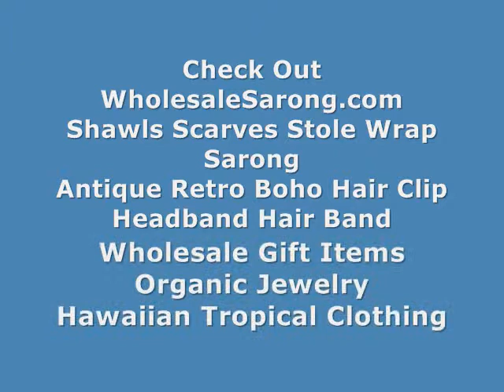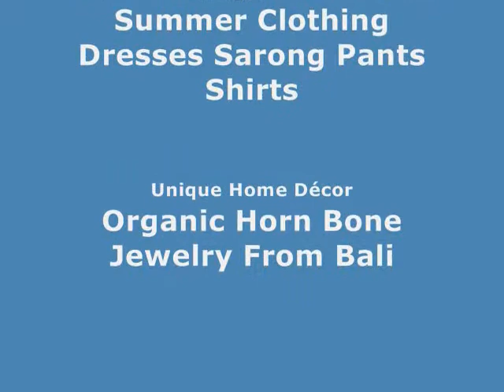bali import pareo flower sarong WholesaleSarong.com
USD$4.95 each
fuchsia plumeria flowers hula sexy wrap skirt flower sarongs

manufacturer of rayon dress sarong floral
Bulk Clothing Wholesale sarong floral
Bulk Clothing for Sale sarong floral
Bulk Clothing Suppliers sarong floral
Bulk Clothing Canada plumeria flower on sarong